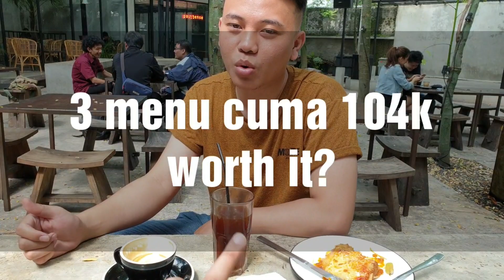Tempat ngopi hits di Bandung #8 - Mimiti Coffee. Bukan kopi Joni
Halo guys balik lagi di acara bukan kopi Joni~ kali ini kami mau review tempat ngopi yang lagi hype di bandung, disini cocok banget untuk hangout bareng temen, atau untuk workspace. Oiya menu yang unik disini yaitu coconut coffee, daripada penasaran mending pantengin videonya sampe beres...

Buat yang penasaran cek aja langsung social medianya

Mimiti Coffee & Space

Tempat nongkrong semi outdoor sambil menikmati aneka kopi yg berkualitas dan makanan ala western.
Address: Jl. Sumur Bandung No.14, Lb. Siliwangi, Kecamatan Coblong, Kota Bandung, Jawa Barat 40321
Hours:

Or contact our manager muhammad 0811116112